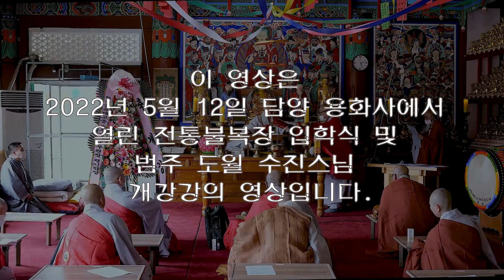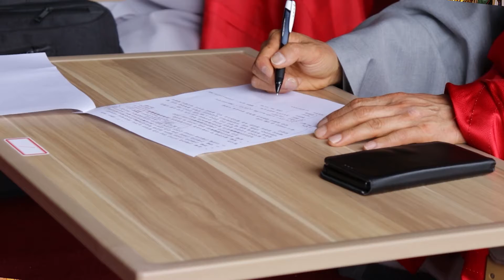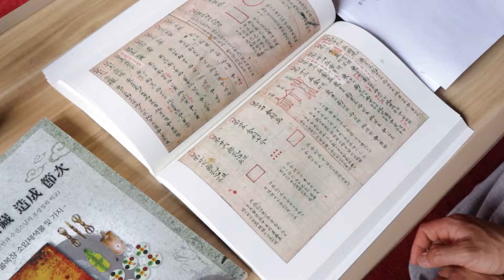전통불복장 입학식 및 개강강의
이 영상은 담양 용화사에서 의뢰하여 찍사방송이 촬영 편집한 영상입니다.